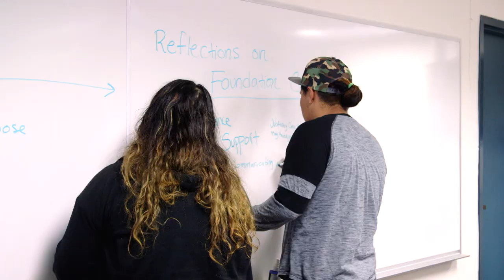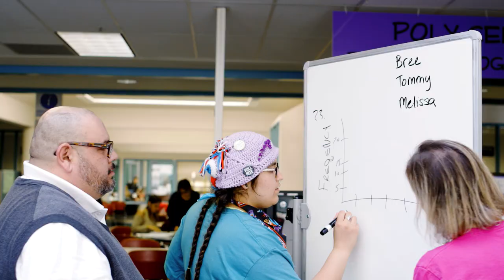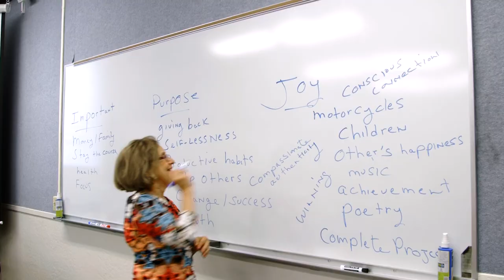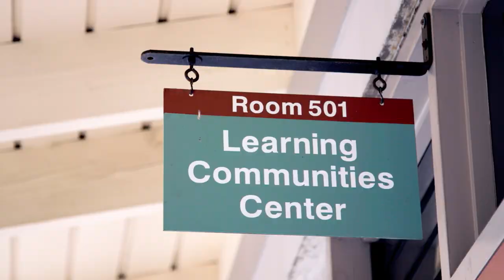Cabrillo College ACE Program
The Academy for College Excellence (ACE) is a full time one semester program that supports students to make a successful transition to college by giving them the tools and support to succeed.